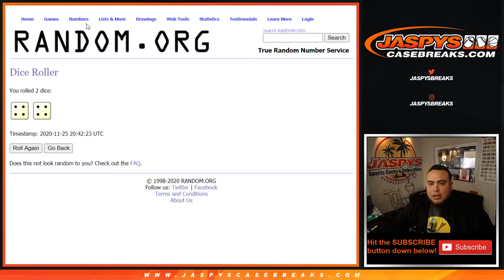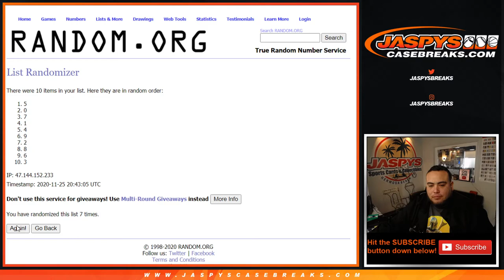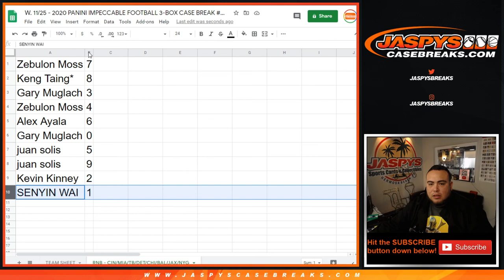W. 11/25 - RNB FOR CIN/MIA/TB/DET/CHI/BAL/JAX - 2020 IMPECCABLE FOOTBALL 3-BOX CASE BREAK PYT #2